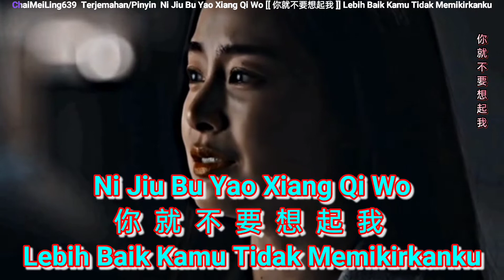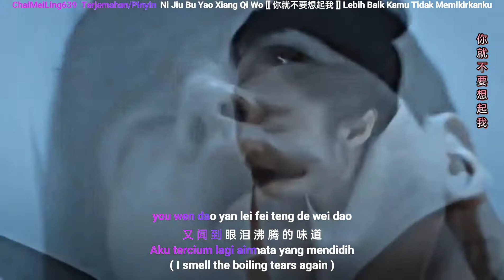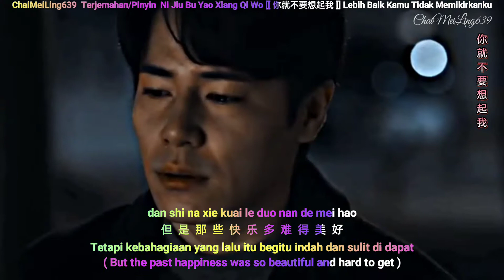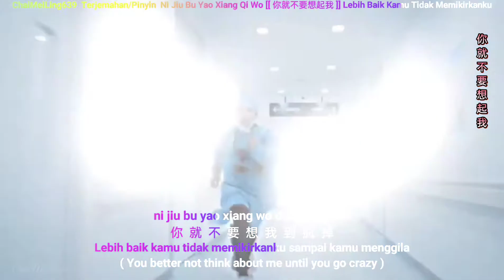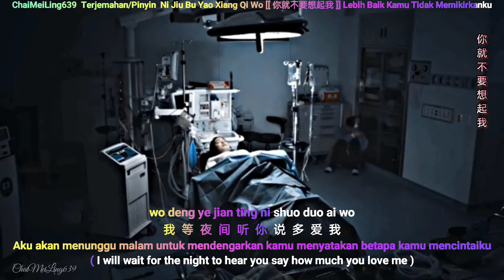你就不要想起我 ‖ Ni Jiu Bu Yao Xiang Qi Wo ‖ Lebih Baik Kamu Tidak Memikirkanku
Xue luo xia de sheng yin